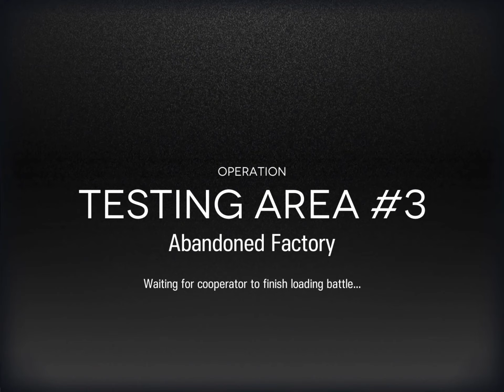Arknights Defence Protocols Test Area 3 Abandoned Factory Challenge Test Upper floor No Leak